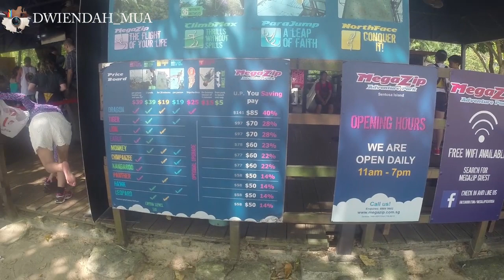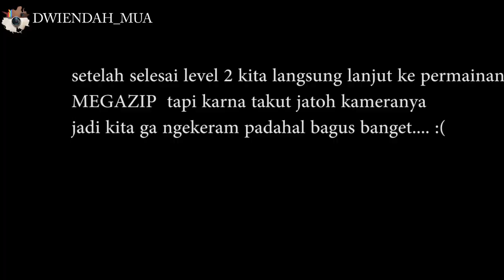My Weekend - Silosoh beach ( CLIMBMAX & MEGAZIP )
ini video weekend aku yang pertama,until mongooses waktu libur saya dan suami melakukan waktu yg lebih positif,sekalian berolahraga dan melakukan yg menyenangkan,keliatannya sih gampang tapi yaaaaaa allooooh ga segampang yang kita bayangin.

selamat menonton. xx

ini letaknya di sentosa island singapore yaitu di silosoh beach ...
disitu banyak berbagai hibguran outdoor dan restaurant enak untuk bersantai. klo kalian tidak tau dimana tempatnya (kebanyakan yg tau cuman universal studio) padahal sentosa island itu lumayan besar ,klo kalian dari vivo kalian bisa naik tram ke sentosa turun di di beach station naaah tinggal ngikutin deh petunjuk yang kearah silosoh beach.biasanya klo dr tram itu pas turun kearah kanan tinggal ngikutin deh jalan disitu yaaaa jalan kaki sekitar 5-10 menit doank kok.
gampangkan